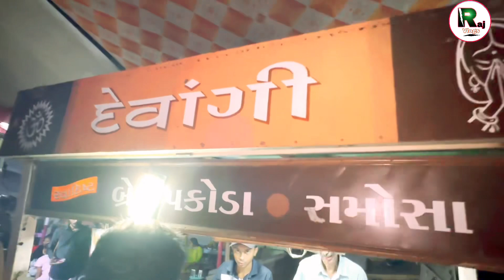છેલ્લા 32 વર્ષથી દાદા ખવડાવે મીની પકોડા ને દાળવડાં જેતપુર ના બેસ્ટ પકોડા //rajgohilvlogs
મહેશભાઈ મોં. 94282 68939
બસ સ્ટેન્ડ પાછળ,
નાસ્તા ગલી,જેતપુર